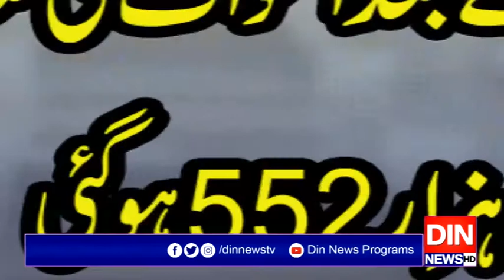شادی ہالز کرونا کے پھیلاؤکاسبب۔۔۔